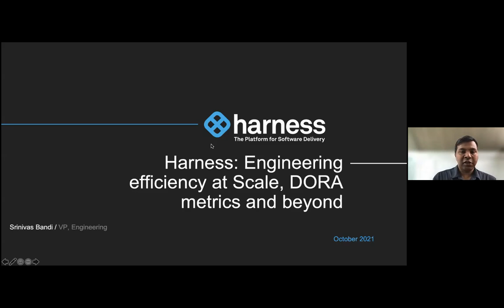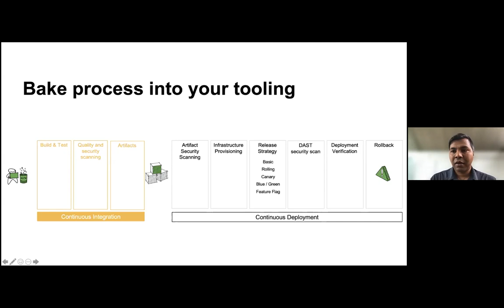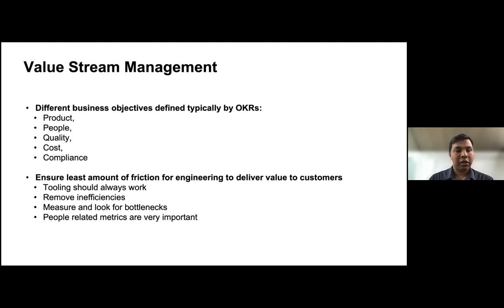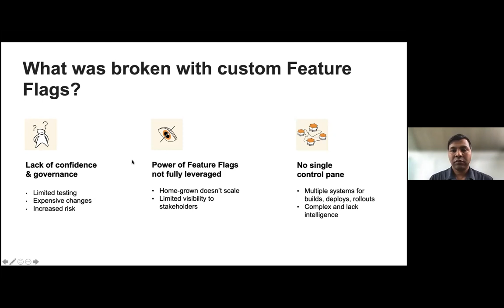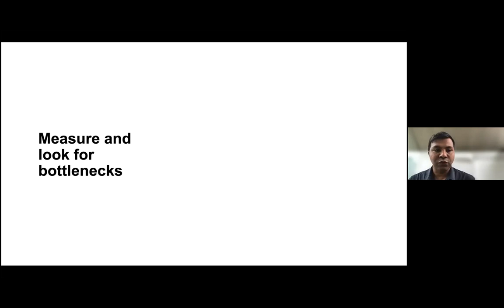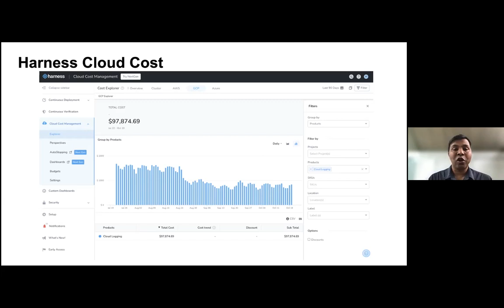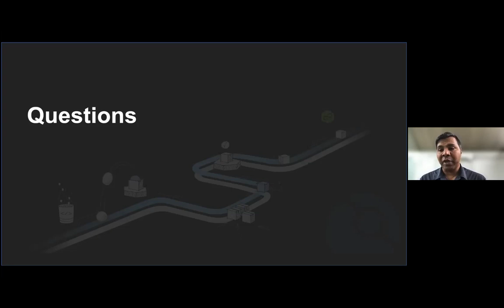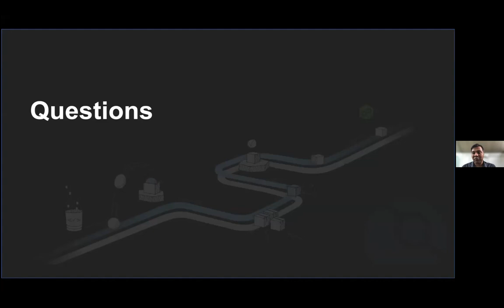LF Live Webinar: Engineering Efficiency at Scale, DORA Metrics and Beyond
Learn from Harness in this session how Harness manages internally creating a culture of continuous improvement and learning and is starting to embrace pillars of Value Stream Management.